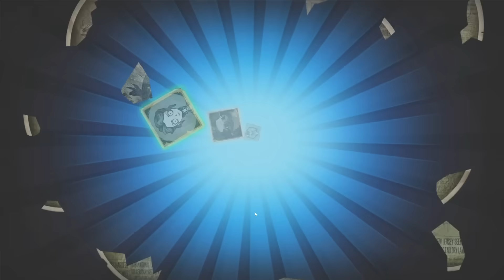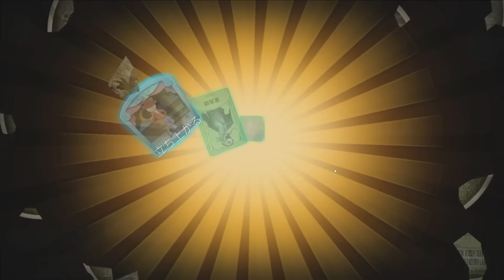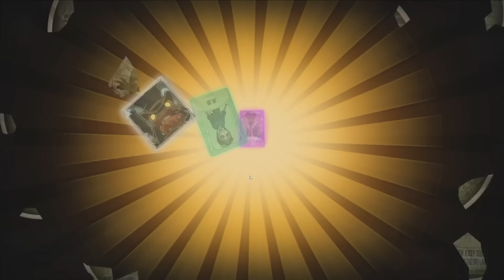応援団ガチャを無料で44回引いたら限定UR衣装は出るか試した結果とんでもない事に...【第五人格】【IdentityV】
やばいやばいやばい
最近の運やばい

みんなの結果も良かったらこめんとして！！！

⭐️LINEスタンプも発売中です！！♪
[༒伝説のD༒]

では！また明日の動画でおあいしましょう♪
ばいば〜い！！！！！！！

※編集は別の方にお願いしています！